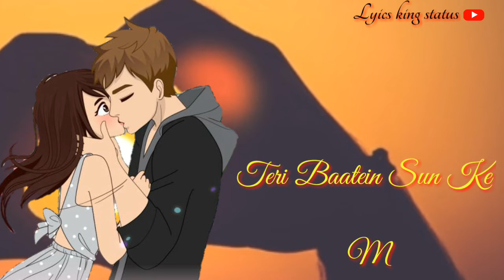Old Song Tumhe Dekhta TumheTo Lagta Jais mujhe meri saari Khushi WhatsApp status video full HD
my channel